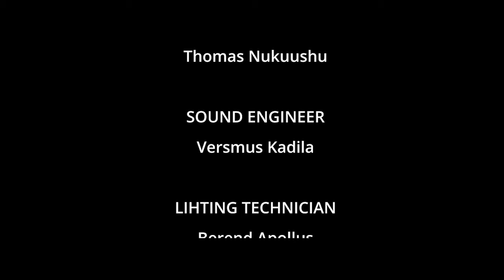2023 Chirstmas Message by Vice President Dr Nangolo Mbumba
Fellow Namibians;

Though Christmas is the time of celebration; we should never relent on our responsibilities to demand that we avoid the abuse of alcohol and its associated negative vices such as Gender-based Violence. Let us also abide by the road regulations so that we can avoid unnecessary accidents and deaths.